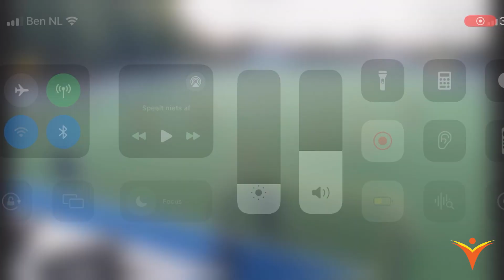College Field Hockey Recruiting Video - Fall 2024 - Vera Hekkenberg - Slamstox